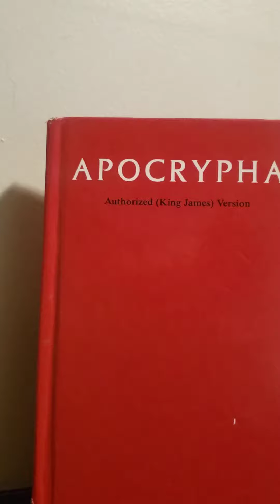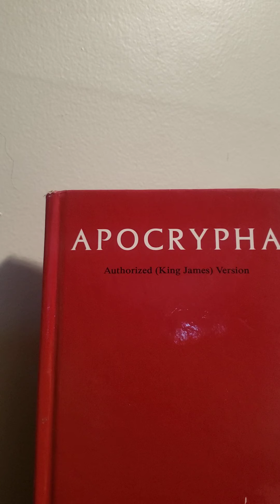I Will Repay, Saith The LORD